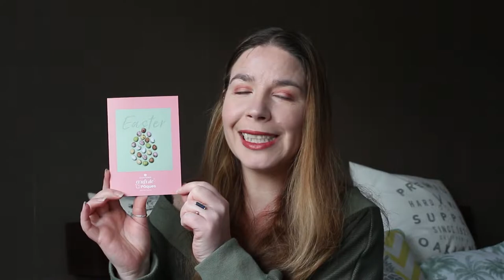[Unboxing] Glossybox : Edition Speciale : Pâques !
On se retrouve pour decouvrir ledition speciale de pâques 2021 de chez Glossybox.